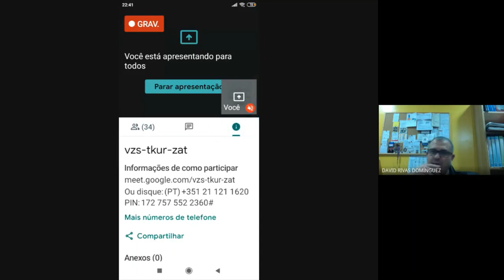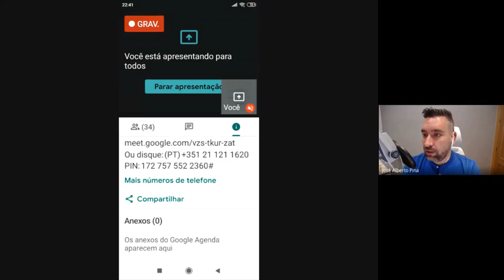Charla de empregabilidade: Dirección e Composición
Este proxecto está deseñado pola Federación Galega de Bandas de Música Populares a través do programa Iniciativa Xove da Dirección Xeral de Xuventude, Participación e Voluntariado na convocatoria de 2020.

A súa finalidade é coñecer a situación actual de empregabilidade de novos músicos galegos, á vez que se facilita a adquisición de ferramentas para participar en procesos selectivos vinculados a bandas e escolas de música.